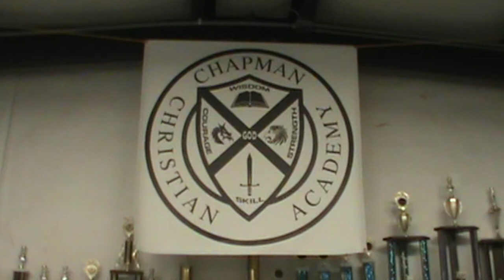was pride the sin of Lucifer?